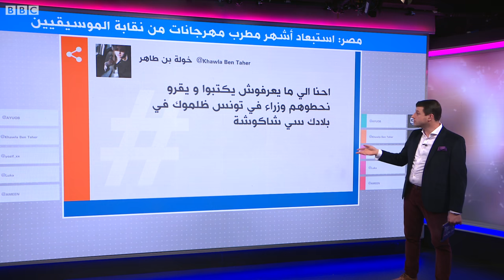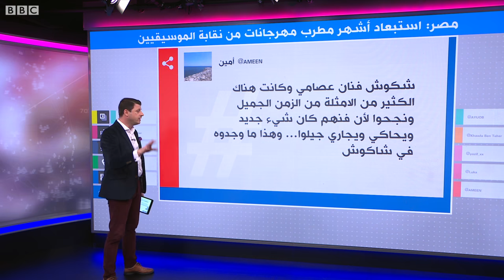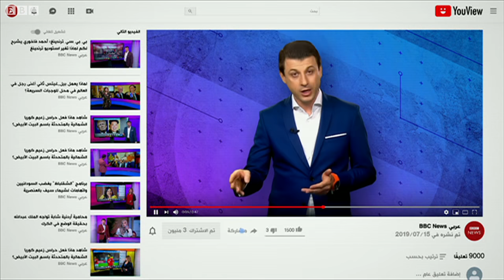حسن شاكوش يسقط في امتحان النقابة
استبعاد أشهر مطرب مهرجانات في مصر
نقابة الموسيقيين المصرية تستبعد مطرب "المهرجانات" حسن شاكوش من عضويتها "لعدم إجادته القراءة والكتابة"